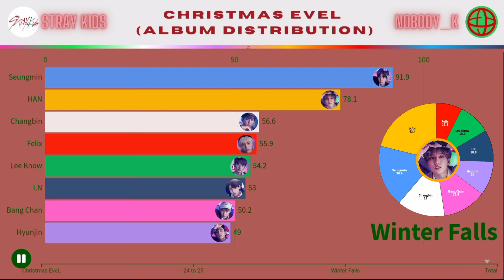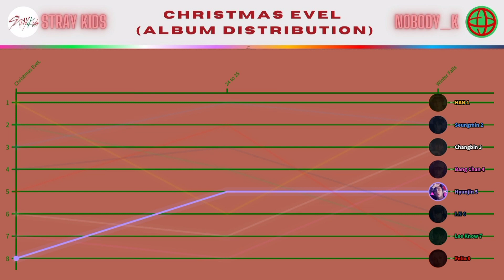Stray Kids - Christmas EveL (Album Distribution) | SPECIAL CHRISTMAS 🎄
Header inspiration:@lemon__k @sunmoon_k

Artist:Stray kids
Album:Christmas EveL